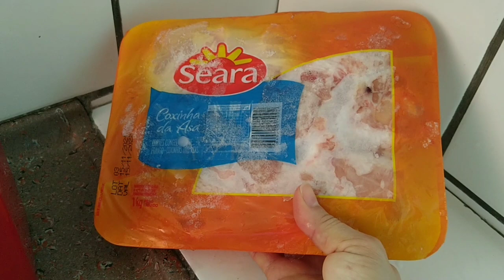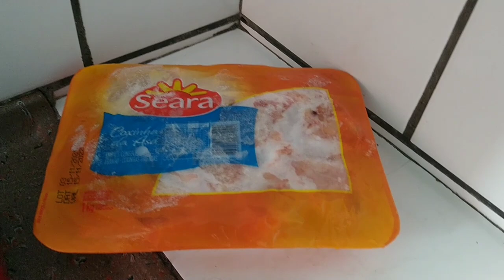Domingo na roça com a família -melhor galinhada no fogão a lenha que já comi! pathy vida na roça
oi gente tudo bem 😃 me chamo Claudia Patrícia Moro na roça no interior da Bahia, juntamente com minha família, estamos gravando nossa rotina na roça hoje vou compartilhar nosso almoço de domingo 🌻

parcerias Instagram 👆